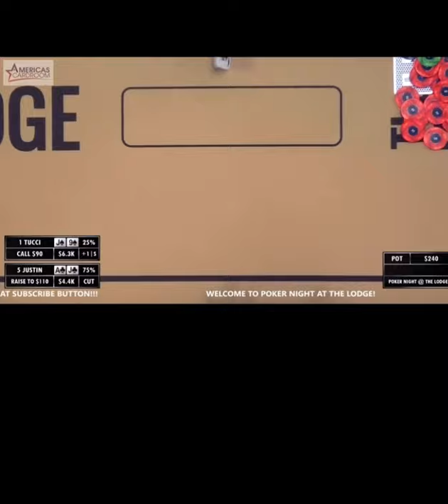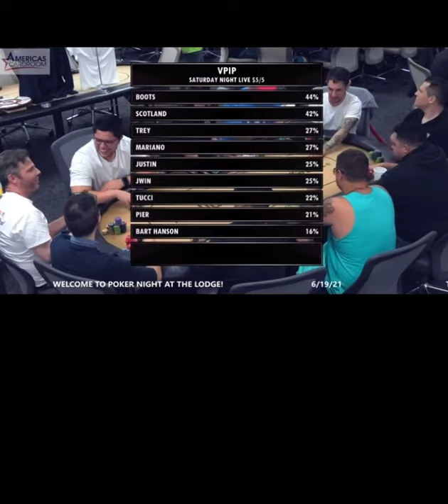Vlog #2 Lodge Poker Club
Howdy…
Here is a recap of all the hands I was involved in.